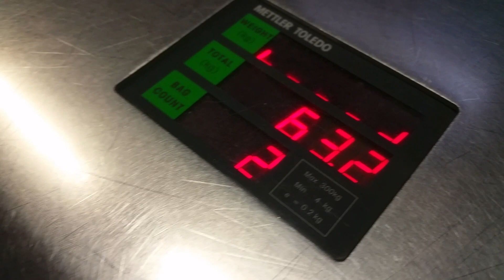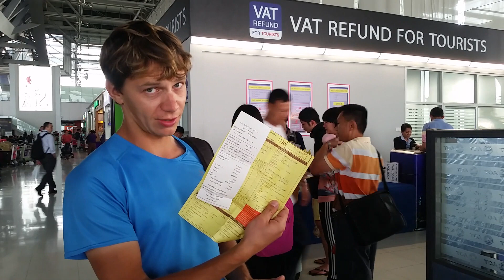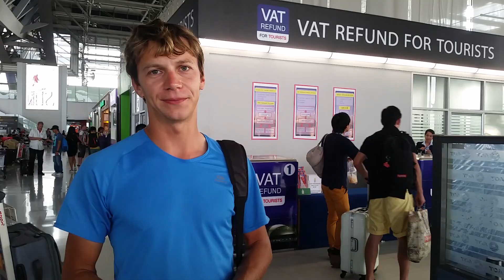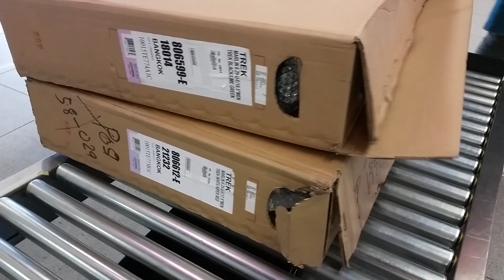MariOla w Podróży Vlog#124 Do zobaczenia:) Bangkok/Poznań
Cześć,
Zapraszamy na ostatni vlog z naszej wyprawy :)
Pozdrawiamy,
Mariusz + Olka = MariOlka